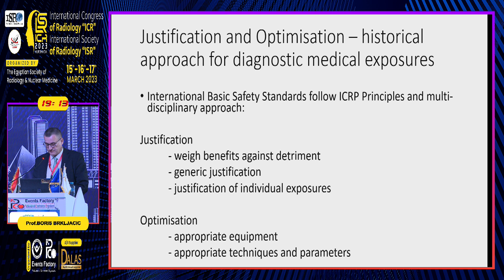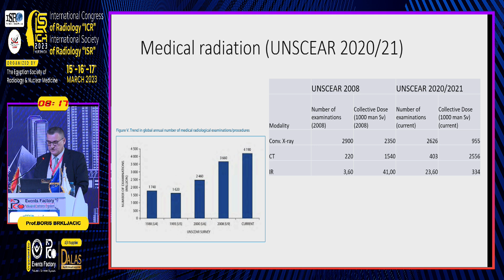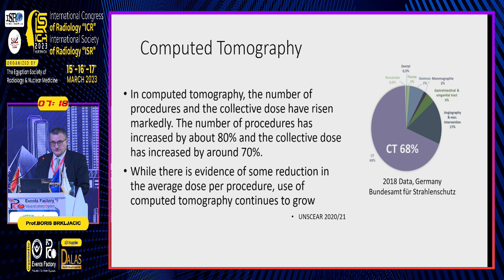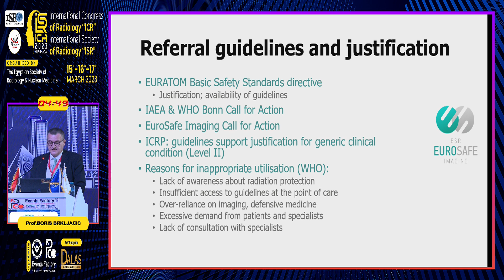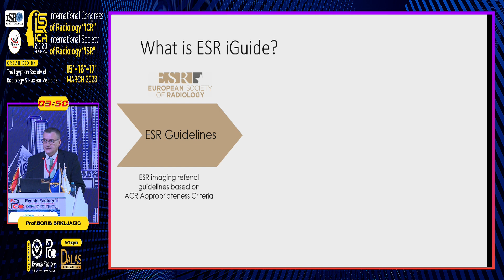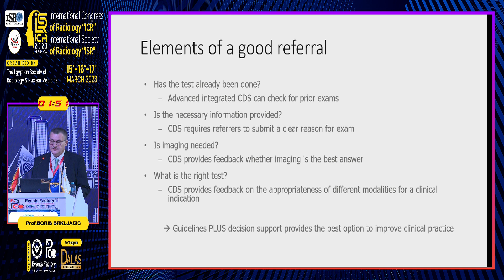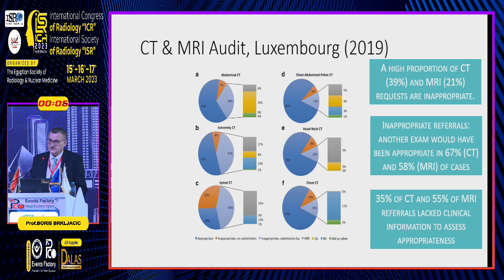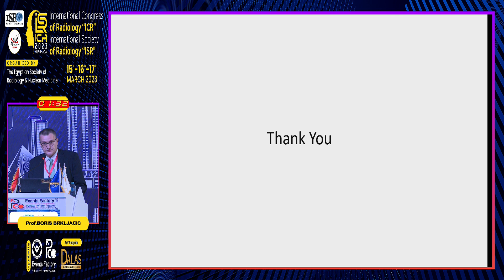Justification: a Challenging Issue--Situation in Europe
Prof. BORIS BRKLJACIC

ICR EGYPT 2023

International Congress of Radiology
15-16-17 March, 2023
Hurghada, Egypt
Organized by